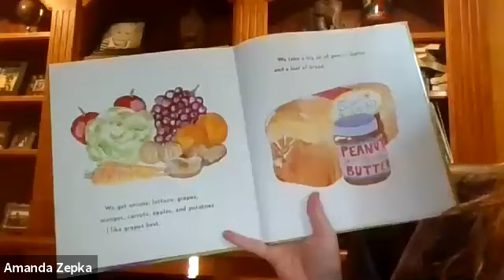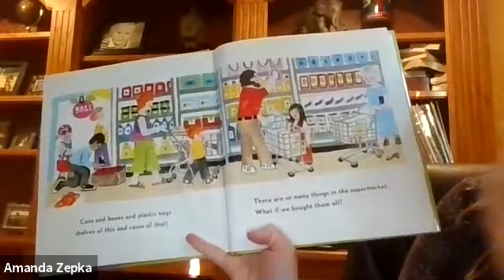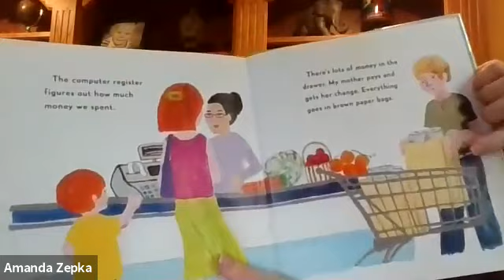At the Supermarket